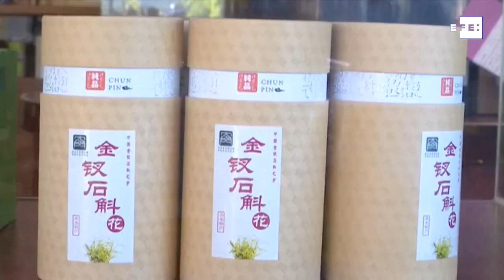La industria manufacturera de China ralentiza su expansión en abril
VÍDEO CON IMÁGENES DE TERCEROS, SOLO PARA USO EDITORIAL.
Pekín (China), 30 abr (EFE).- La industria manufacturera china deceleró su expansión durante el mes de abril, con 0,8 puntos menos que el mes anterior en su indicador de referencia, el índice gerente de compras (PMI), que se situó en los 51,1 enteros.
IMÁGENES FACILITADAS POR CCTV, NO APTAS PARA SU USO EN TERRITORIO CHINO.